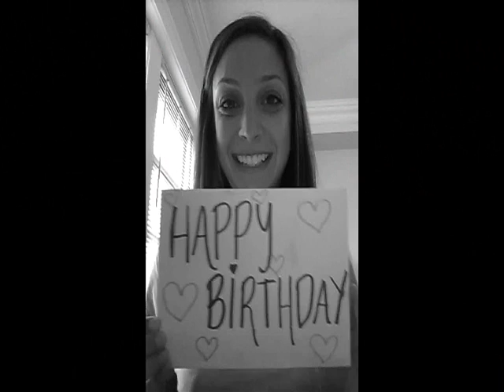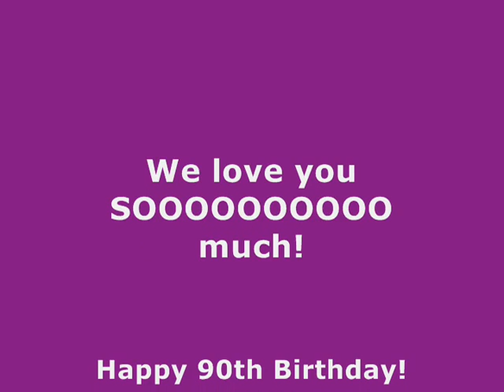Edith_90th_video.wmv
A compilation of birthday wishes from friends and relatives of Edith Klein, who turned 90 on May 13th. What a wonderful tribute to such a sweet and wonderful woman!